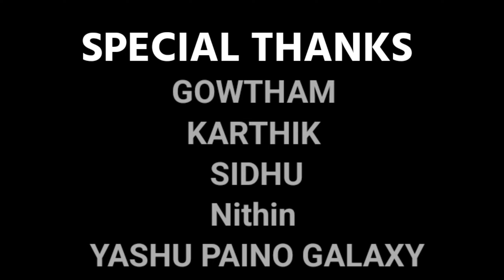Voter Short Film 👆 Free Fire | Voter Story | Elections | Mass Gamer Mahendra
I hope you will understand that this short film is not aimed at anyone and it is not aimed at any political party.

_____________Disclaimer__________________

Thanks - ______